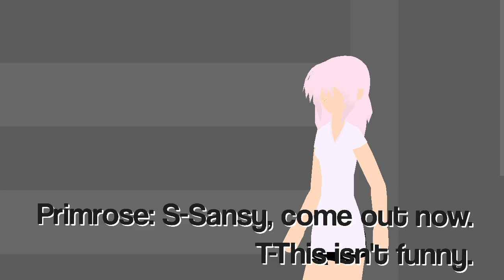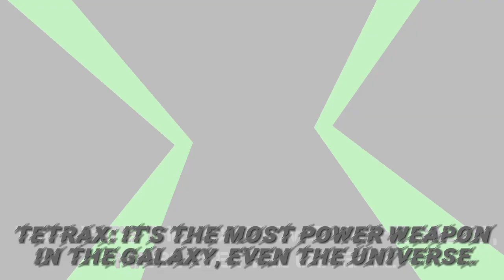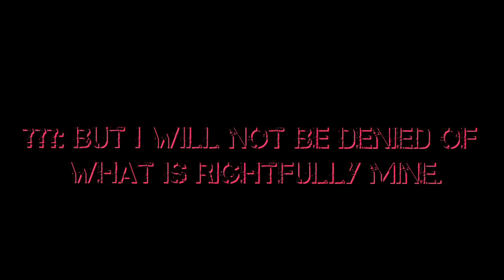Burst 10|Season 1|Episode 5: Hunted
The unknown warlord that's been on Burst's tail since he found the watch hires 4 bounty hunters to go and retrieve it. Meanwhile, Burst takes some steps into becoming the hero fate has molded him up to be. Though he is skilled, he still has some flaws to overcome. As the hunt continues, Burst meets a Petrosapien (Diamondhead's species) named Tetrax and a Revonnahgander named Xylene who aid him on becoming a warrior and getting ready for the upcoming battle. Let's see how the hero and his gang survive the hunt!

Credits to Ki14bn for SFX of the transformations.